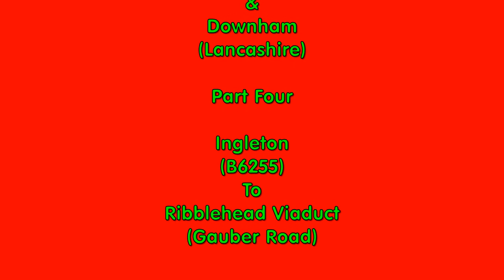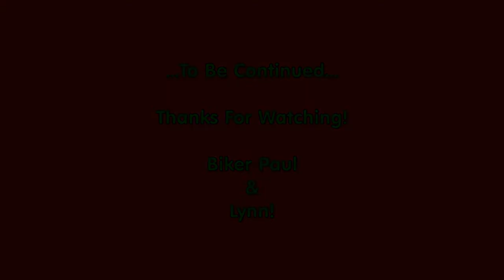K1600 Ride To Caton Layby & Beyond!-Pt 4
Welcome to Part 4. Here we continue along the B6255 going past White Scar Caves. We keep saying that we should stop here and pay a visit. That'll be a great opportunity for a CapCam video! We eventually see the magnificent Ribblehead Viaduct that carries the Settle to Carlisle railway line, on our left. We leave the B6255 and enter Gauber Road, the road that takes you to Horton-In-Ribblesdale and beyond. We hope you have enjoyed this video. Biker Paul & Lynn!